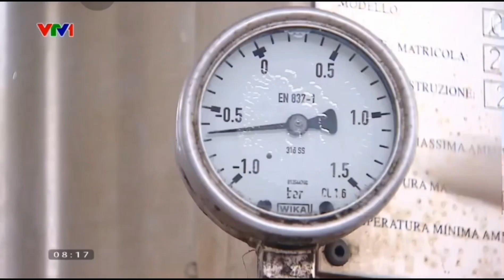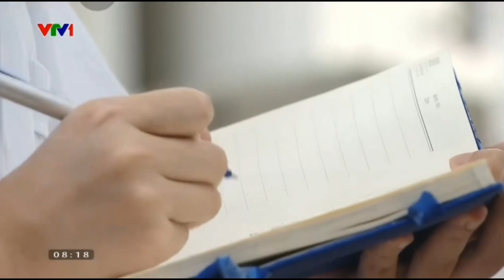[VTV1] KỸ THUẬT THỰC PHẨM: Ngành cũ không lỗi thời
😍"Kỹ thuật Thực phẩm - ngành cũ không lỗi thời", là một tiêu đề do phóng viên VTV1 đặt khiến chính những người trong cuộc bất ngờ. Đúng thật, "cũ" do đã đào tạo được được 65 năm rồi, "không lỗi thời" cũng rất đúng vì đây là một ngành phục vụ cho nhu cầu thiết yếu hàng ngày.

Phóng sự được thực hiện tại Trung tâm Đào tạo và Phát triển sản phẩm Thực phẩm, và được phát sóng trong chương trình "Sống mới - tôi học gì" của VTV1 sáng chủ nhật 23/7/2023.

😍 2005 - K68 hãy lựa chọn các ngành gần như: Môi trường, Thực phẩm, Sinh học, Hóa học, và đặt làm các nguyện vọng đầu một khi đã yêu thích các lĩnh vực của Khoa học sự sống!

🛫Và nhớ, các Chương trình Tiên tiến (BF_E12; BF_E19; CH_E11) cũng rất đáng để quan tâm! Đừng bỏ lỡ khi cơ hội đã đến!